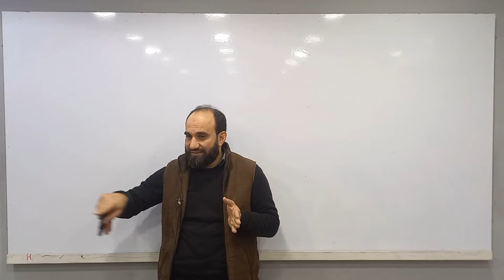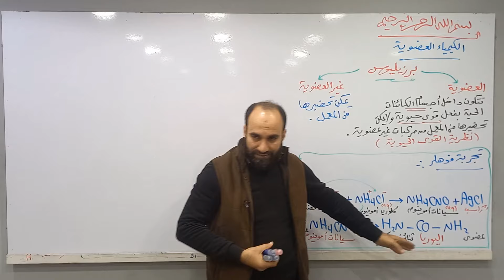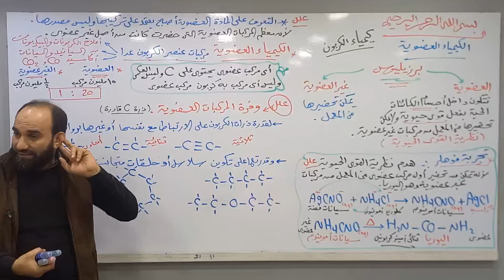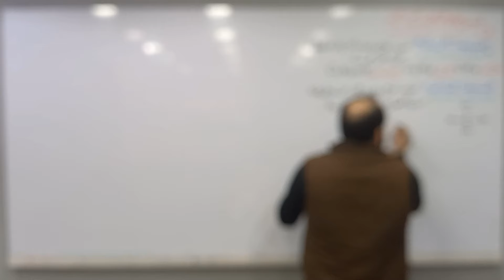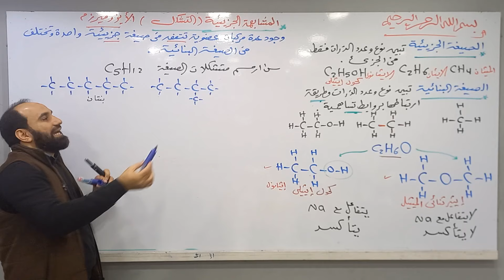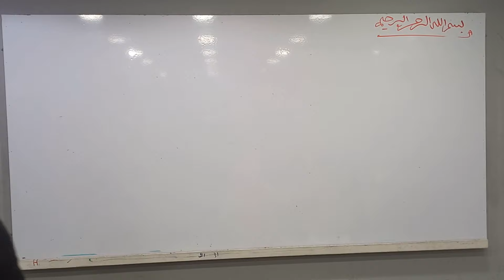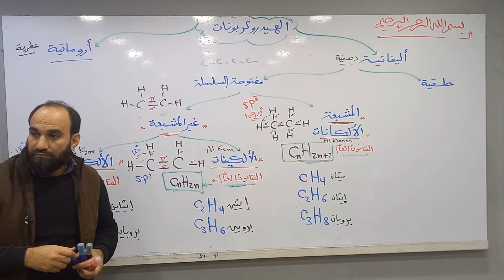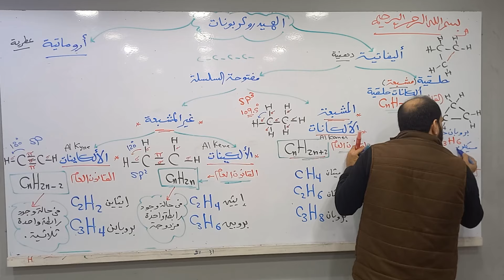كيمياء ثانوية عامة ٢٠٢٤ المحاضرة الأولى فى الكيمياء العضوية أ.عبدالله الجرف